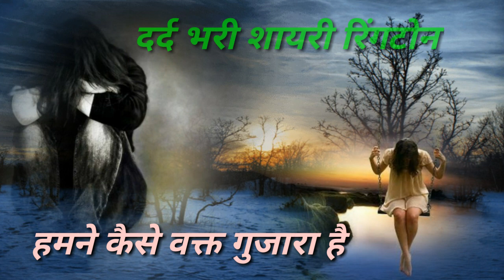रुला देने वाली दर्द भरी रिंगटोन शायरी | Hindi ringtone shayari | dard bhari ringtone | new ringtone